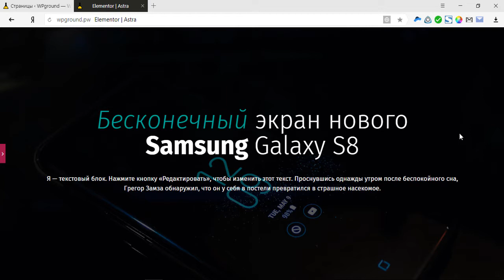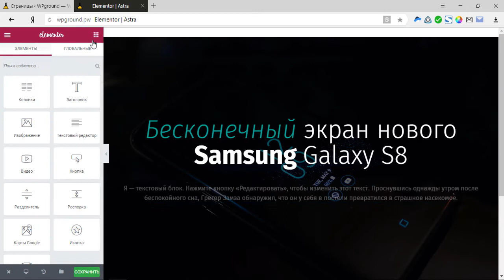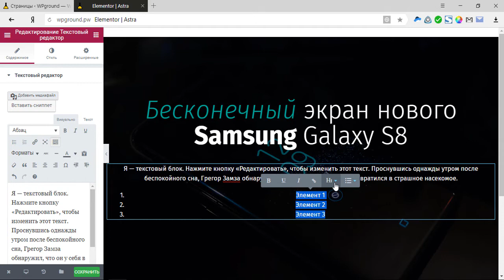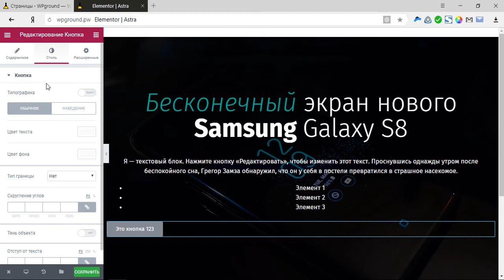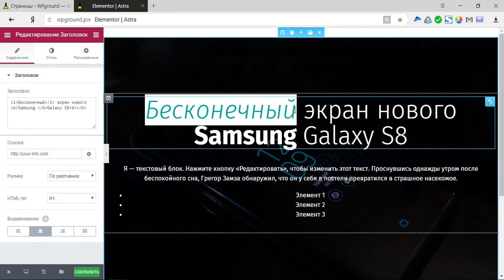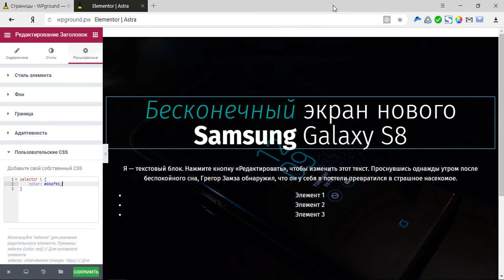Встроенное редактирование текста и улучшенный CSS в Elementor 1.8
Разработчики Elementor вновь радуют нас обновлениями. На этот раз они добавили возможность изменять текст виджетов прямо в окне редактора. Очень удобно.
Обновление также коснулось и CSS редактора. Теперь в нём есть подсказки по CSS свойствам и перенос строк. Обновляйте, тестируйте, оставляйте отзывы под видео!